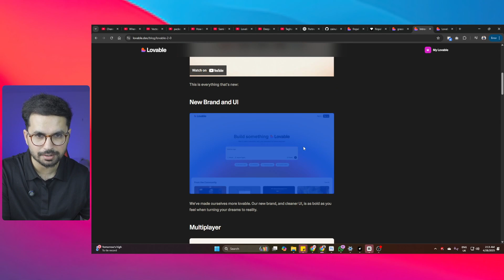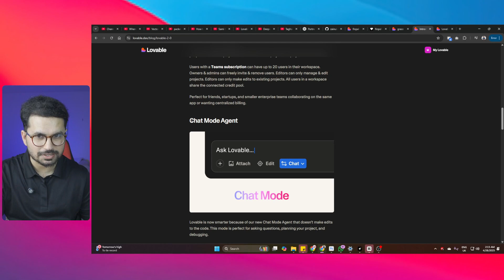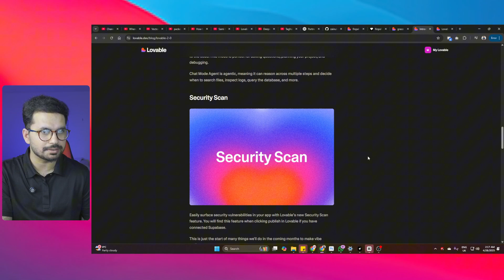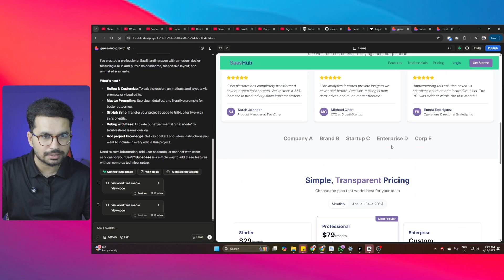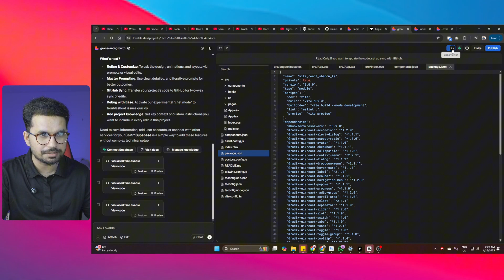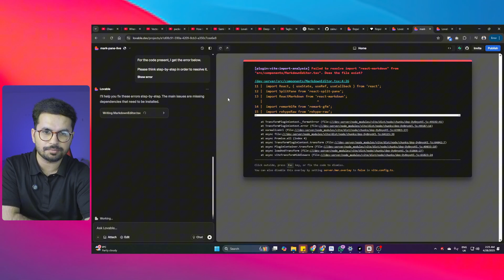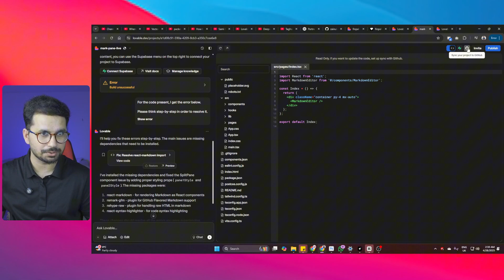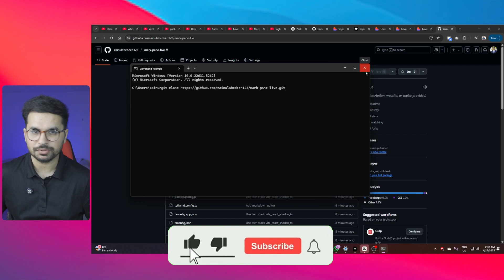Lovable 2.0: FREE AI Code Editor is BEST for vibe-code anything in minutes with Claude Sonnet 3.7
🚀 Meet Lovable 2.0 — the new game-changing FREE AI Code Editor you’ve been waiting for!
With Claude Sonnet 3.7 integration, you can vibe-code anything within minutes — websites, apps, dashboards, landing pages, and more. ⚡️

✅ Lovable 2.0 is the ultimate cursor alternative and bolt alternative, giving you premium coding capabilities 100% free.
✅ Perfect for developers, designers, and vibe coders looking for a fully free AI coder that delivers crazy high-quality code in minutes!

👨‍💻 Try it now and experience the new lovable AI coder revolution!

🚀 Welcome to The Metaverse Guy! I’m an AI Developer with extensive experience in Virtual Reality (VR), Augmented Reality (AR), and Web & Mobile App Development. On this channel, I take you behind the scenes of the latest AI innovations, VR/AR experiences, and cutting-edge tools for developers. Learn how to harness the power of AI, create immersive metaverse experiences, and build apps that change the way we interact with technology.